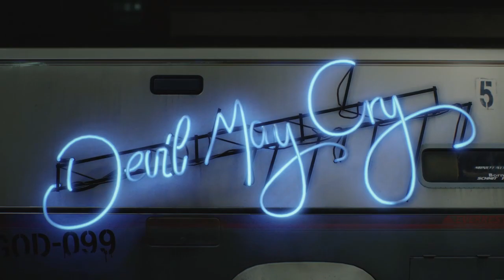Devil May Cry combos